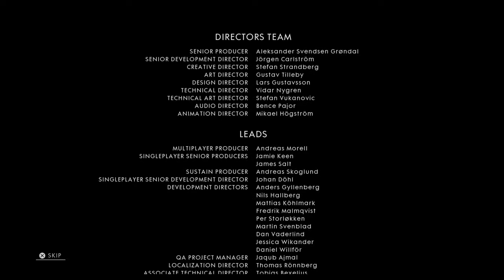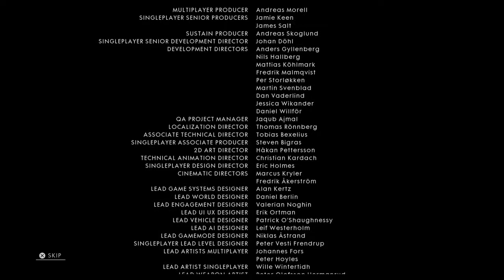Battlefield 1 - Remember Us